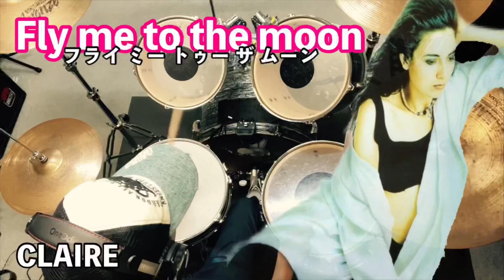【Neon Genesis EVANGELION／CLAIRE】FLY ME TO THE MOONのドラム叩いてみた エヴァ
４６歳から始めたドラムも３年目に入ったところで、新世紀エヴァンゲリオンのＣＤアルバム「DECADE」からFly me to the moon（クレアさん版）を叩いてみました。

原曲は１９５４年バートハワード。しっとりした曲調でまったり心地よいですが、クローズリムショットもライド刻みも予想以上に難しかったです。さらに、今回は、ハイハットを左足で刻むという無理ゲーを練習するため、全てのフレーズにライドを使用しています。

【ﾍﾞｽﾄ版CD NEON GENESIS EVANGELION [DECADE]】

※フレーズは一部変えて演奏しています。

【録音・編集機材】
・YAMAHA「EAD10」
・Apple 「iPhone SE2」HD（30fps）
・Apple 「iPad (2019)」
・iMovie for iPad